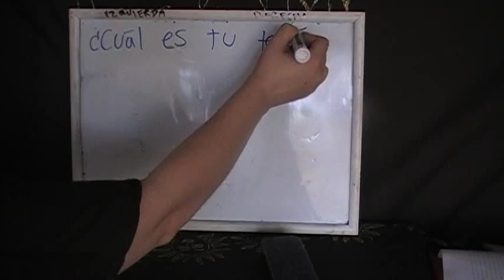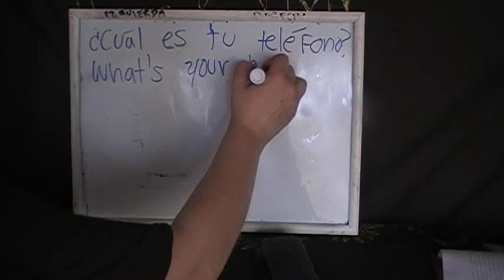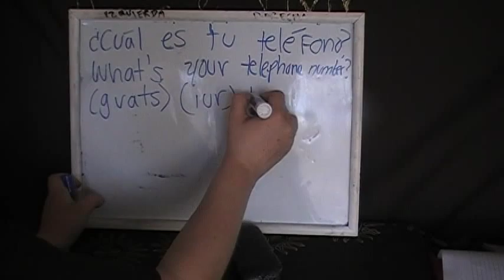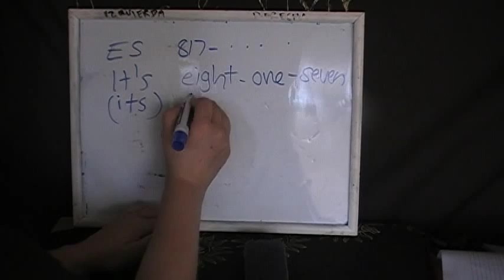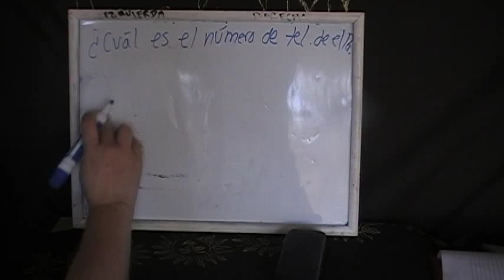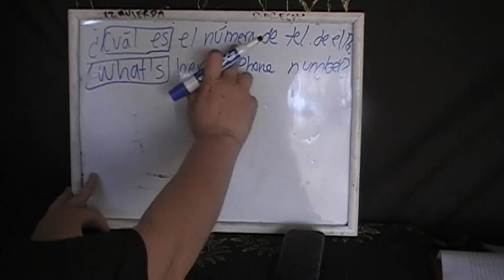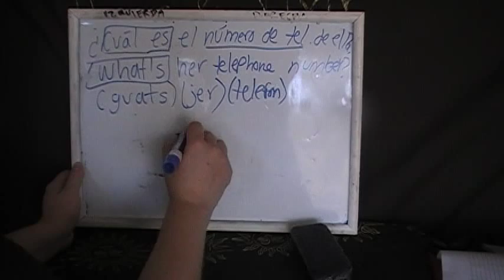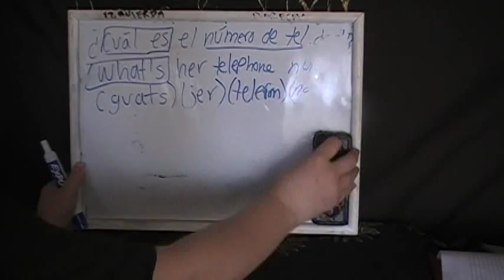Aprende ingles facil:cual es tu numero de telefono? en ingles leccion18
aprende ingles,cual es tu numero de telefono? en ingles leccion18

Ojalá te sirva el video tutorial, ponle "me gusta" y compártelo con tus amigos por Facebook y/o twitter, me ayudaría un montón  y no olvides suscribirte, también recuerda que mi meta es llegar a ser una cantautora conocida así que no te olvides de darle una visita y un "me gusta" a mis videos de mis canciones originales te lo agradeceré siempre!subo videos diariamente! ABRAZOS

Categoría
Música
Licencia
Licencia estándar de YouTube
Categoría
Música
Licencia